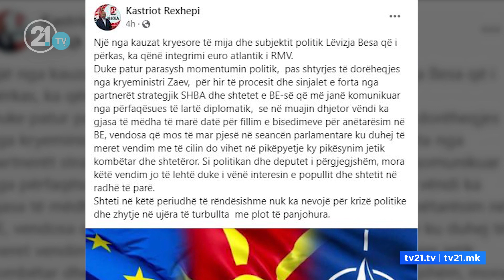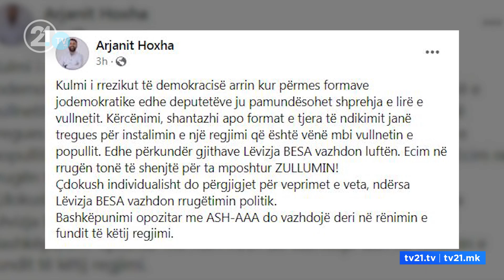Опозицијата остана без 61 пратеник - пратеникот Кастриот Реџепи не мисли дека Владата треба да падне